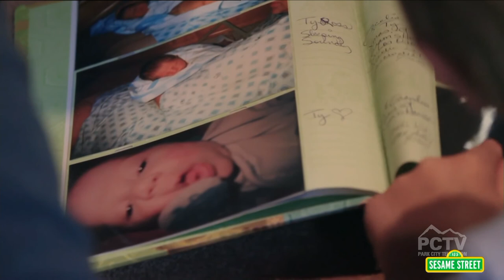UnitedHealthcare Supports Children in Foster Care with Dr. Arethusa Kirk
May is National Foster Care Awareness Month and Dr. Arethusa Kirk, National Senior Medical Director at UnitedHealthcare, discusses how to support families, health care providers and communities impacted by foster care. Dr. Kirk also shares helpful information, including resources from Sesame Workshop, the nonprofit educational organization behind Sesame Street.